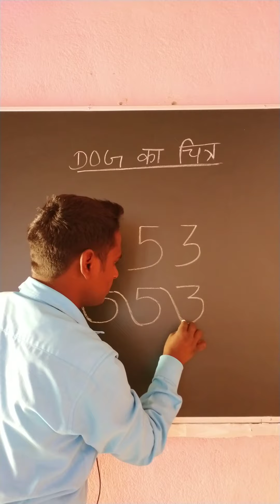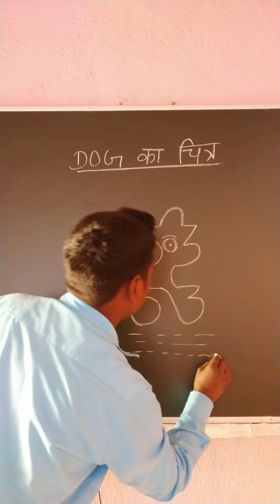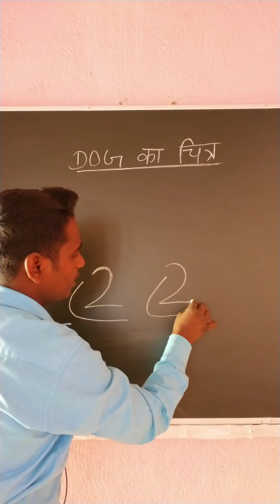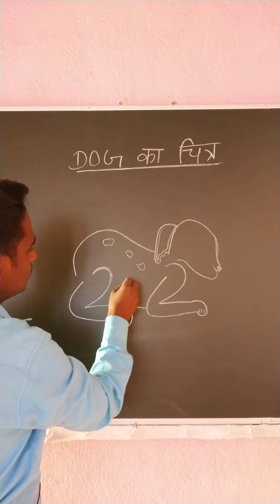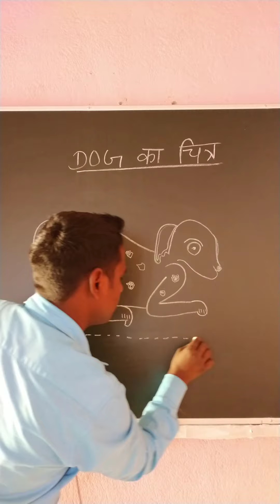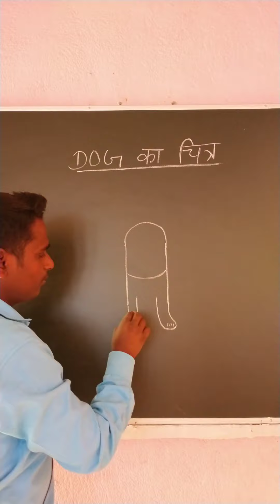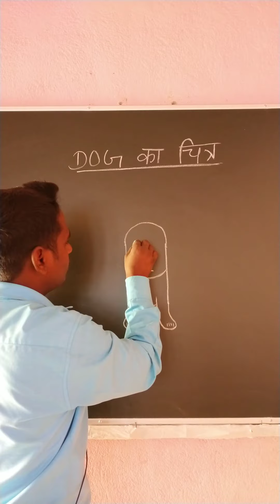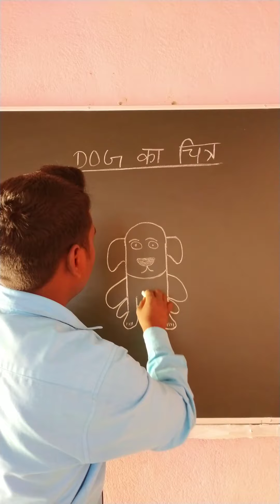कुता के चित्र तीन तरह से बनानें सिखें ||Best Village Classes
तीन तरह से कुता के चित्र बनाया गया है || Best Village Classes